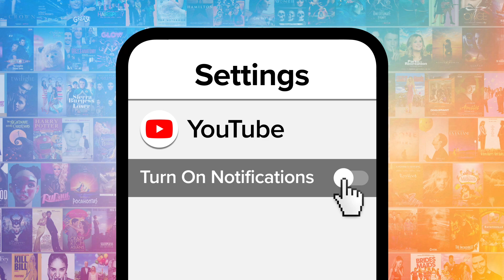Top 10 Cory & Shawn Moments on Boy Meets World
These Cory and Shawn moments were FriendshipGoals. For this list, we’ll be looking at some of the best moments within the greatest TV friendship of all time. Our countdown includes the waffles, the secret handshake, girl training, and more! What's YOUR favorite Cory and Shawn moment?